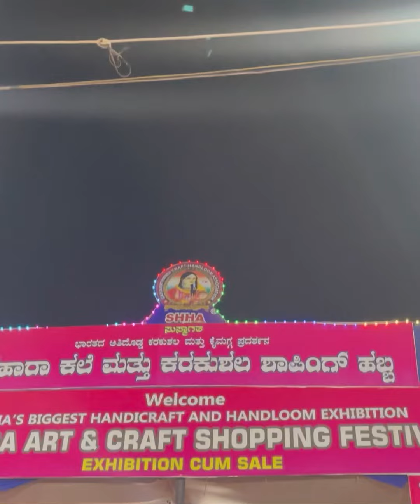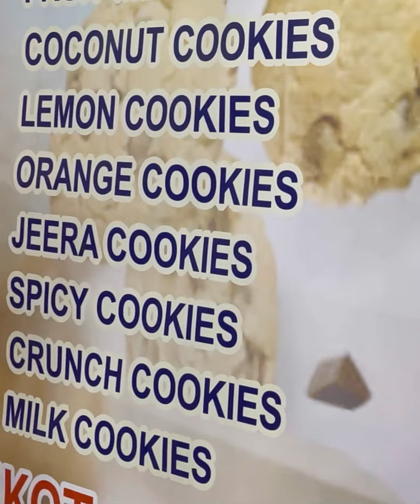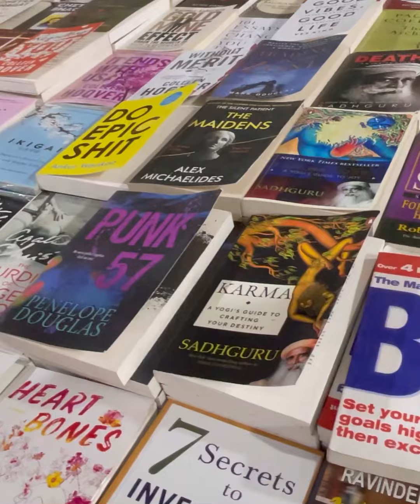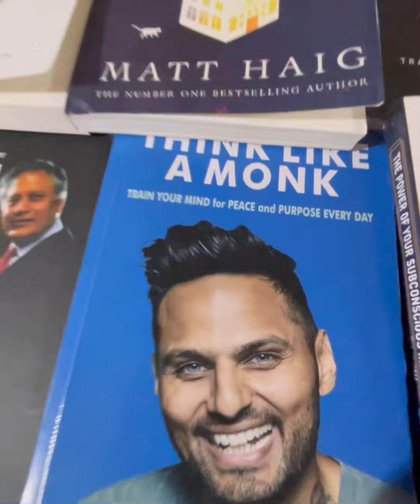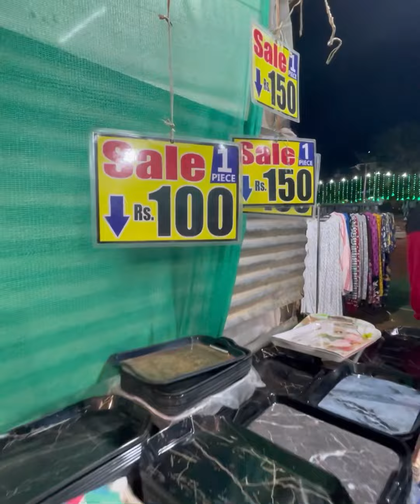Sahara Arts and Crafts Exhibition HMT Bangalore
For Shopping pls visit: HMT Ground near Jalahalli Police Station Opp to Kadamba Restaurant Bangalore -13